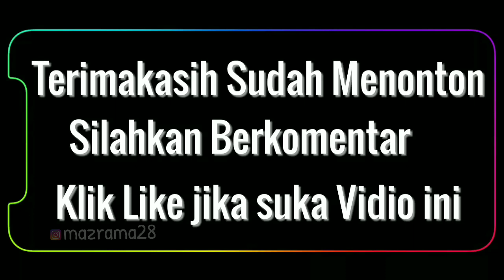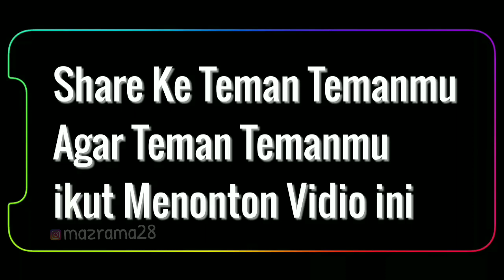Setel tenaga biar gagah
maaf kalo jadwal uploadnya masih acak acakan
karena gue masih susah ngejadwal kegiatan gue cuy

kalau tidak mau ketinggalan upload terbaru dari gue

kamera 🔽 yang gue pake
ㅤㅤㅤX00TD